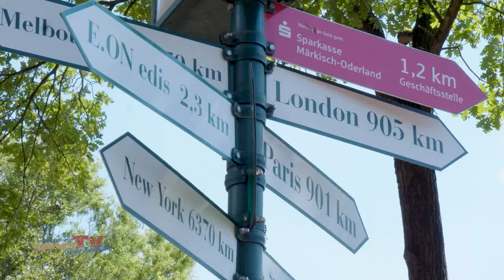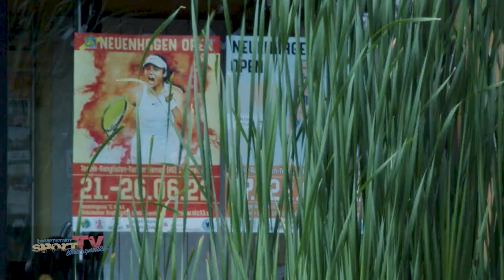TENNIS auf der SCHÖNSTEN SPORTANLAGE DER REGION I Neuenhagen Open und der Neuenhagener Tennisclub 93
Spiel, Satz und Sieg! 93 Herren und 49 Damen kämpfen in diesem Jahr bei den Neuenhagen Open um die Ehre und natürlich die Pokale. Vor allem der Finaltag hätte spannender kaum sein können. Aber der Neuenhagener Tennisclub in Brandenburg bietet noch viel mehr und stellt sich hier vor.